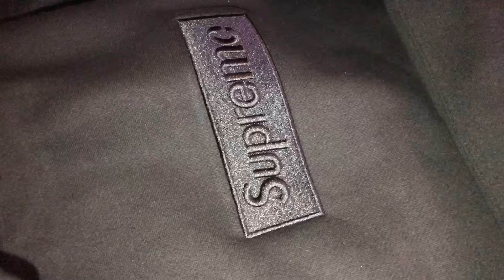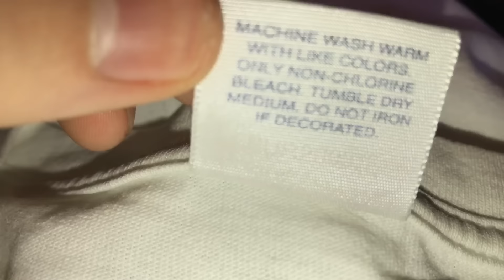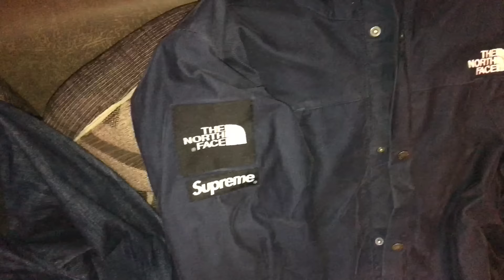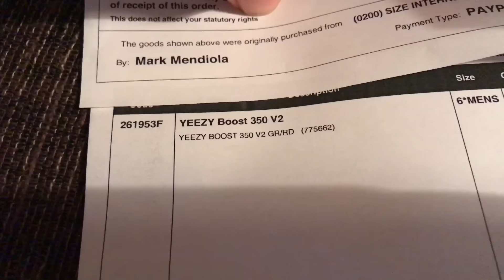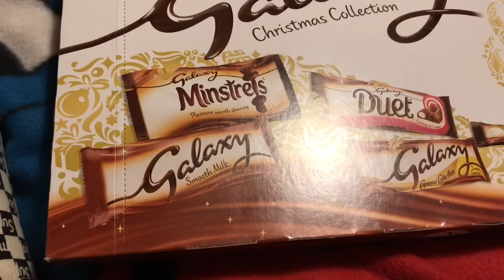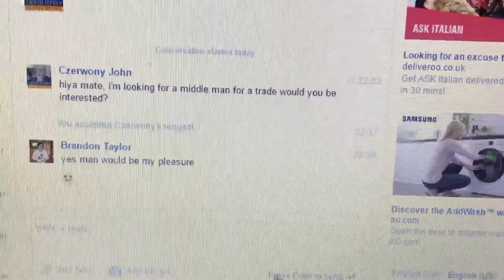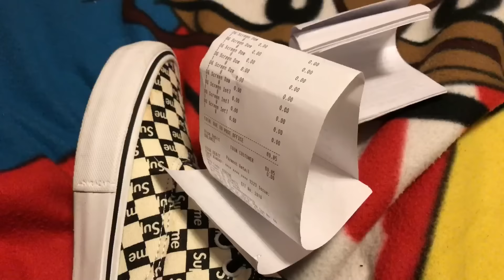Normal service has resumed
Vlog 346. 28th December 2016.